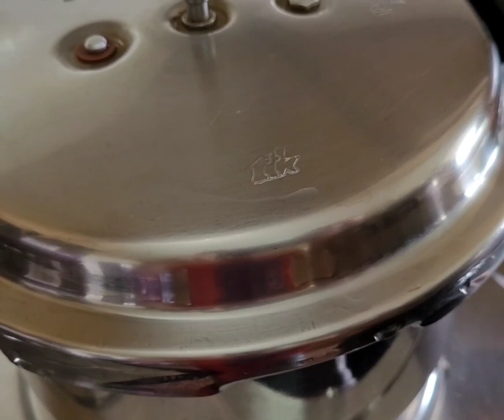KESAR PANEER PULAV@chi-niskitchen5537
A yummy and delicious pulav made with paneer with the unique flavor of kesar.